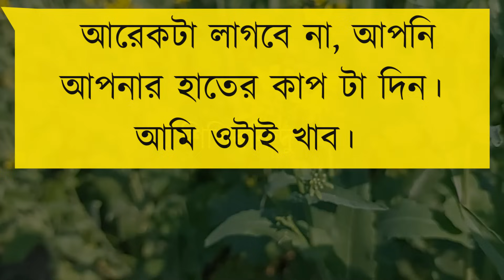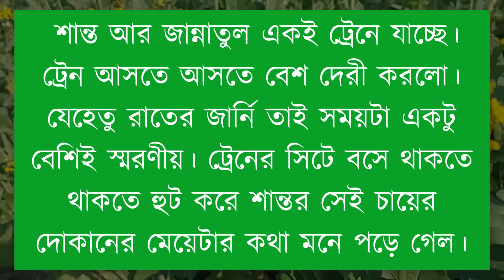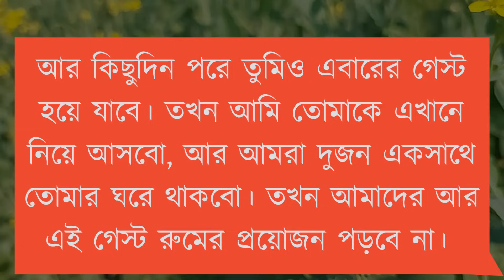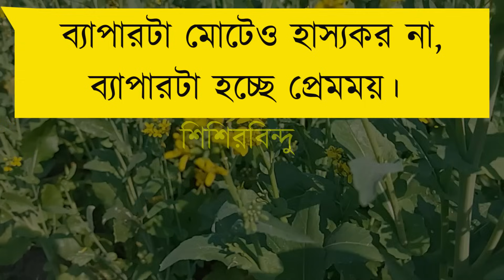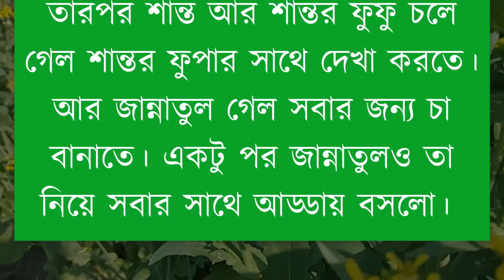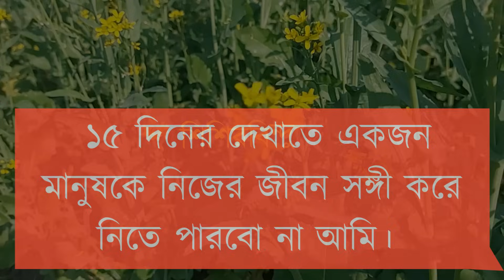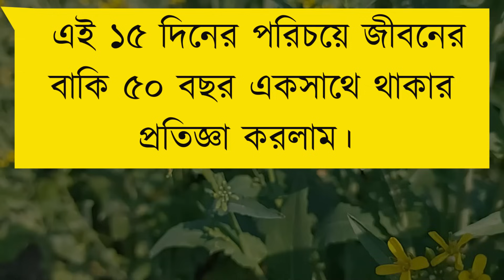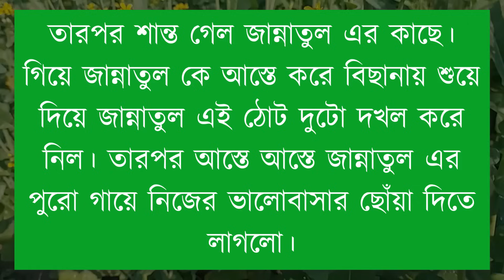মামাতো ভাই যখন বর//romantic love story || ShishirBindu//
মামাতো ভাই যখন বর//

Voice= Afridi- mafi-rashed

writer= Marzia shanta

Publisher - ShishirBindu